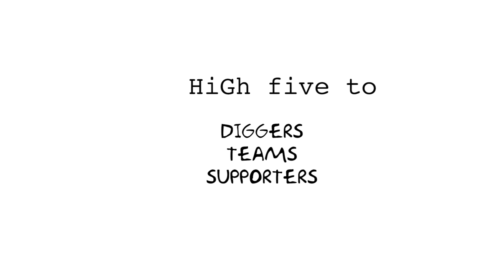Appertiff TEAM BATTLE 2017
The official APTFteambattle edit!
Highfives to diggercrew, all teams, sponsors & supporters! See you again next year!?❤️
🎬🎥 No Budget Production